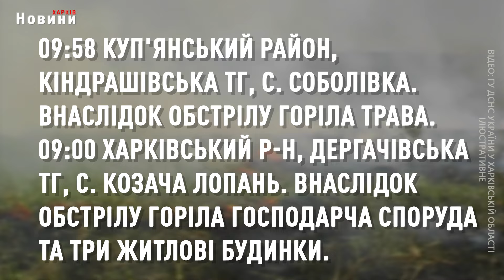Обстріли, жертви, бої: Харківщина 18 серпня - зведення від ХОВА